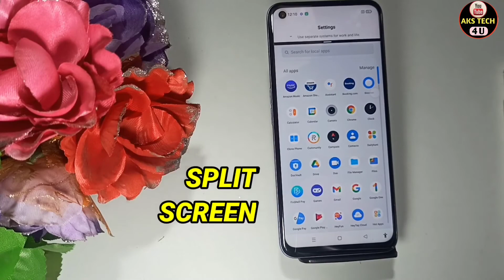How To Split Screen in Realme 9 5G | Realme 9 5G में Split Screen कैसे करें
Hello Friends
How To Split Screen in Realme 9 5G | Realme 9 5G Split Screen कैसे करें |

Akstech4u, how to split screen in Realme 9 5G , split screen in Realme 9 5G ,
split screen in Samsung, dual screen in Realme 9 5G ,dual screen in Realme 9 5G , window screen in Realme 9 5G ,
window screen in Realme 9 5G , Realme 9 5G split screen, Realme 9 5G ke phone main split screen kaise karein,
Realme 9 5G tips and tricks, Realme 9 5G split screen ,Realme 9 5G split screen setting , Split Screen Realme 9 5G ,